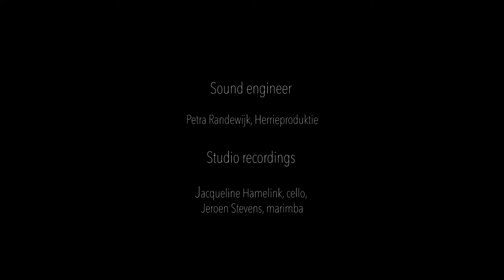Trailer Undine Animation Opera LIVE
A glimpse of the live performances of Undine animation opera at Theater Aan Zee,
Oostende (BE), 23-25 July 2021

Performance by Stefanie Janssen, Michaël Brijs, Richard van Kruysdijk

Concept: Stefanie Janssen, Stichting Wildermoed
Music composition: Stefanie Janssen en Michaël Brijs
Script, direction and editing: Sjaron Minailo, Studio Minailo
Sound design and music production: Richard van Kruysdijk
Animation Paper Panther: Pádraig Fagan, Svetlana Bezuglova, Ciara Nolan,
Jason Watts and Aoife Balfe
Studio recordings: Jacqueline Hamelink, cello, Jeroen Stevens, marimba

Sound engineer live shows: Petra van Randewijk, Herrieproduktie

Trailer video and edit: Roma D’haen
Sound recording:  Inoti Bruneel

Recorded at Theater Aan Zee, Oostende, 25 juli 2021